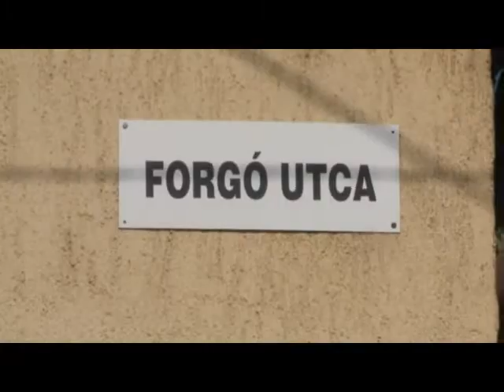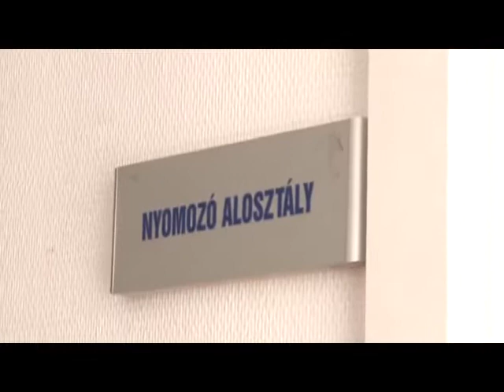Hétmérföldes bűnözőt fogtak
Több, mint fél-tucat bűncselekménnyel gyanúsítják azt a 19 éves fehérvári férfit, aki ellen lopás illetve lopott bankkártyával való visszaélés miatt volt érvényben körözés. A fiatalember egy hete előzetesben van, a rendőrök azt mondják, azóta jelentősen visszaesett a városban a besurranásos lopások száma.